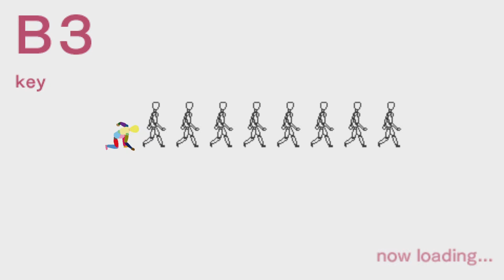echoshift Level B3 Key